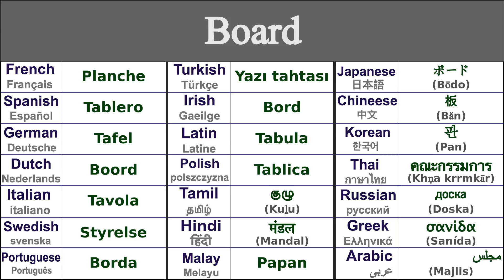BOARD Translation in 21 Languages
Learn How to say board in 21 Languages

Board in Thai - คณะกรรมการ (khṇa krrmkār)
Board in Irish - Bord
Board in Japanese - ボード (Bōdo)
Board in Swedish - Styrelse
Board in Greek - σανίδα (sanída)
Board in Italian - Tavola
Board in Hindi - मंडल (mandal)
Board in Russian - доска (doska)
Board in Spanish - Tablero
Board in German - Tafel
Board in Tamil - குழு (kuḻu)
Board in Chinese - 板 (bǎn)
Board in Arabic - مجلس (majlis)
Board in French - Planche
Board in Portuguese - Borda
Board in Dutch - Boord
Board in Malay - Papan
Board in Polish - Tablica
Board in Korean - 판 (pan)
Board in Latin - Tabula
Board in Turkish - Yazı tahtası